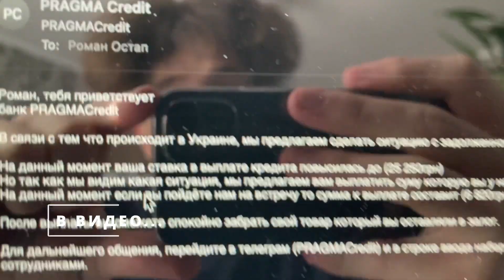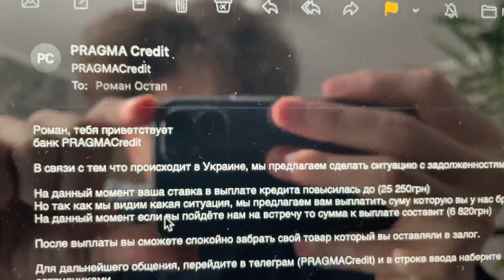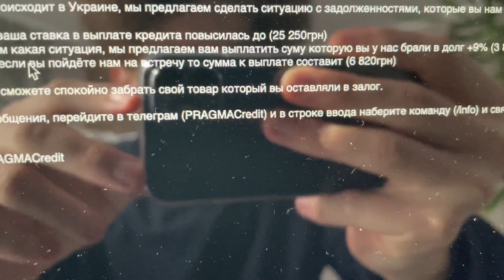ЗАБЫЛ ВСЕ ТРЮКИ НА БМХ | ИСТОРИЯ ОКОНЧЕНА … | ЖИЗНЬ НА МИЛЛИАРД 💰💰💰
Снял для вас ролик , где показываю свою лучшую жизнь
Вот мой инстаграм :